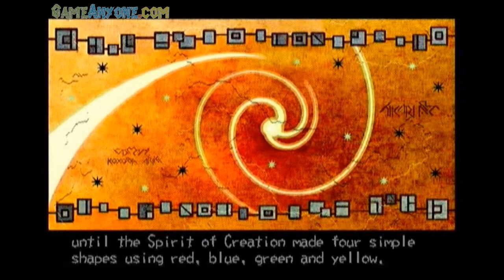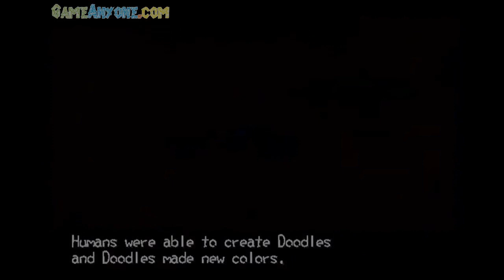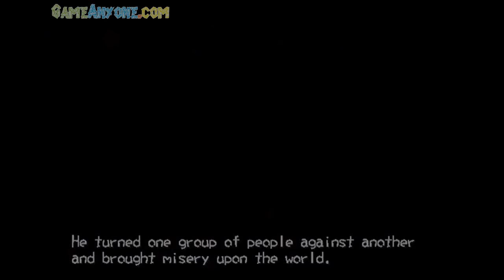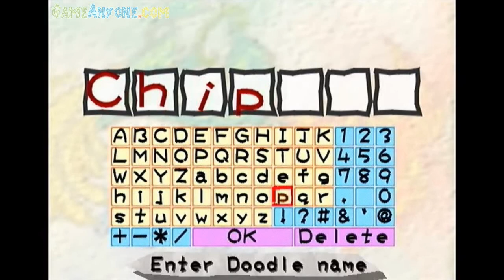Magic Pengel [Episode 1] - The Quest for Color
If you would like to know more about the contest or would like to join, post your Doodle design on the thread here.

It would mean a lot to me if you would join the fun and the playthrough would be even more fun if you did so too. :D Tell your friends!